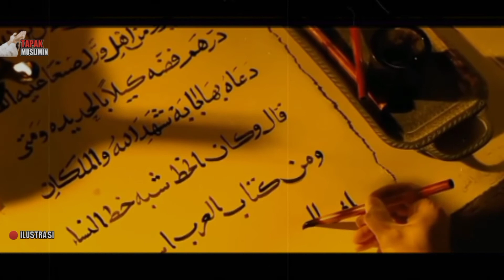IMAM MAHDI DARI KETURUNAN HASAN DAN CIRI FISIK NYA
Assalamualaikum warohmatullahi wabarokatu, selamat datang di Chanel tapak muslimin, di video kali ini kita akan membahas, imam Mahdi dari keturunan Hasan dan ciri fisik nya.